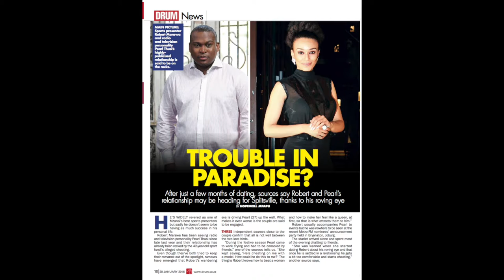DRUM magazine - 28 January 2016 edition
A quick introduction about what you can find in the issue of 28 January 2016. Trouble in paradise for Pearl Thusi and Robert Marawa? Sex tips, fashion and inspirational Thabeka Madiba Zuma